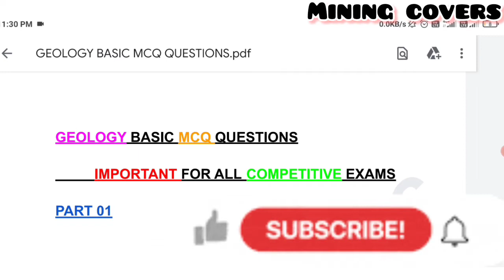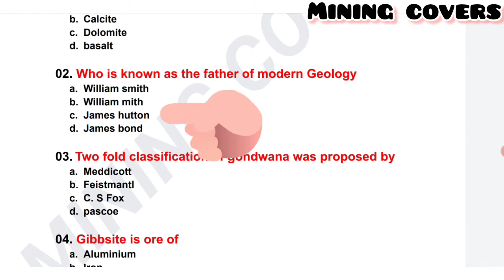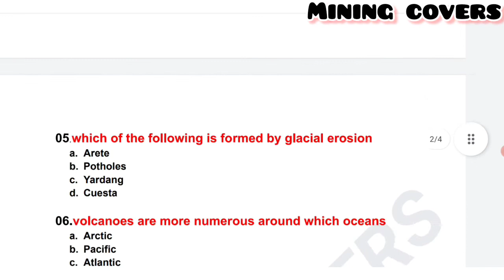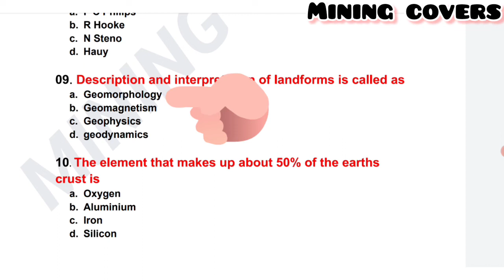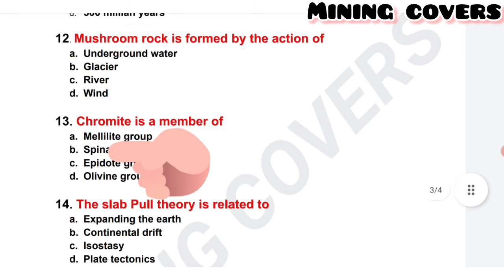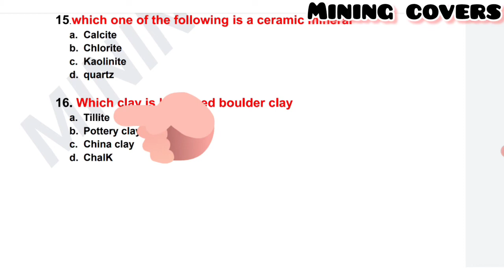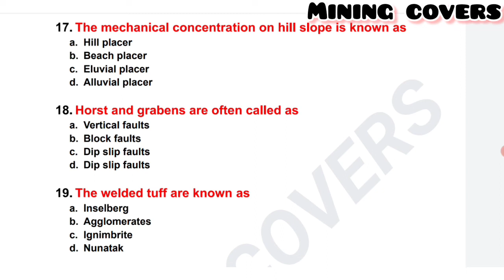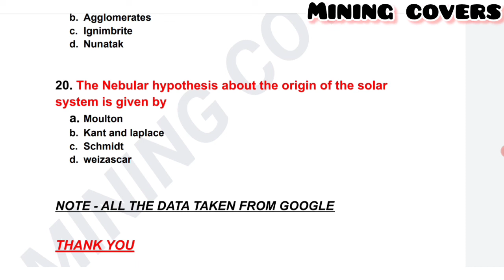Basic Geology MCQ Questions Part 01#geology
Important Basic Geology MCQ Questions for all  competitive exams

support us 🙏

JAI HIND ❤️